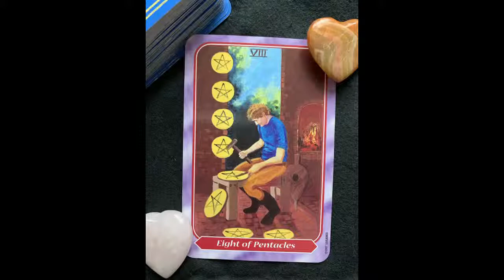April 21, 2019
Card of the day for April 21, 2019.
The card: Eight of Pentacles
Deck: Spiral Tarot Deck

Happy Easter!

You have been very diligent with your work. You have sacrificed and learned a lot to get to where you are. You have accomplished much! Remember that this is no time to slack off. You need to keep working and learning to push yourself forward on your path.